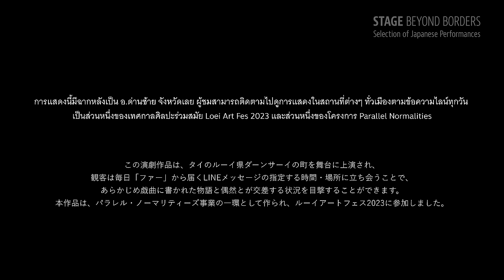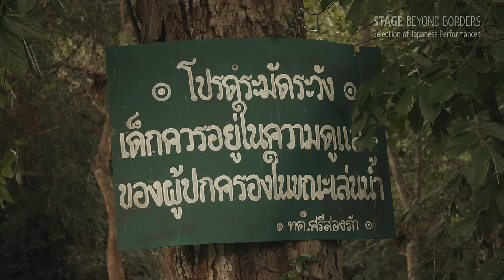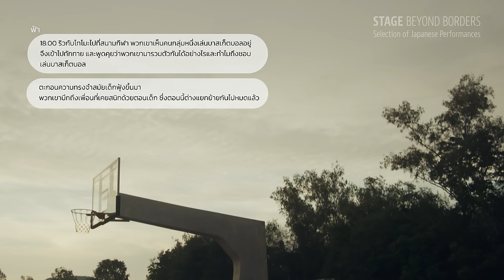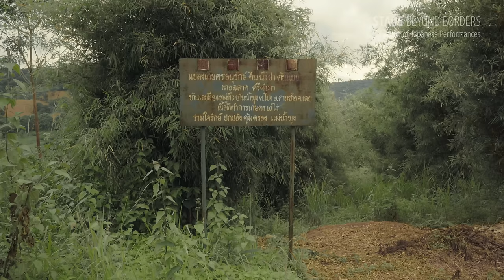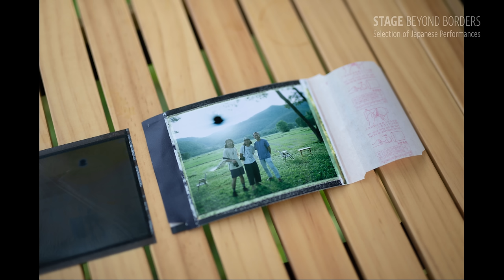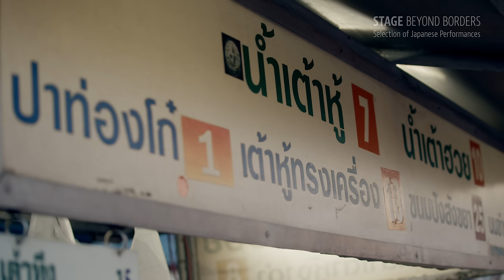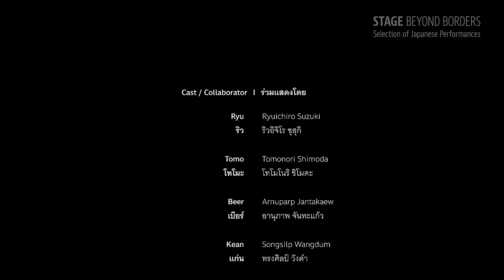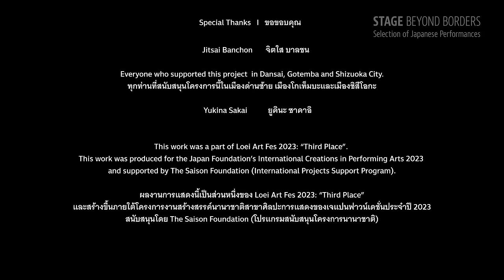ISHIGAMI Natsuki & Nuttamon PRAMSUMRAN “Whispering Blue”【SUB】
Available in EN/TH/簡中/繁中/JP subtitles

ISHIGAMI Natsuki & Nuttamon PRAMSUMRAN
‘Parallel Normalities “Whispering Blue – I heard your voice from the back of a blue car”‘

Parallel Normalities is a collaborative project by Japanese playwright Ishigami Natsuki and Thai playwright/artist Nuttamon Pramsumran. The two artists have been in dialogue and creation since 2021 and as the culmination of this project,“Whispering Blue – I heard your voice from the back of a blue car” was performed in Dansai District, Loei Province, Thailand.
This work is an adaptation of the prototype version of the play “Ao ni au” that Ishigami produced in Kyoto in 2017. For the creation, the production team conducted joint study and residency in Dansai and Shizuoka.
Audiences witnessed the performance by being present at the time and place described in the daily messages (scripts) received via LINE from Fah. On the special website, photos taken during the performance by Ryu and a diary written by Tomo were also available.

“Whispering Blue – I heard your voice from the back of a blue car” was produced for the Japan Foundation’s International Creations in Performing Arts 2023.

‹Performance Information›
Sites:Various points around the city center of Dansai district, Loei province

Organized by:Place and Narrative, Prayoon For Art Foundation
Co-organized by:The Japan Foundation
Supported by:The Saison Foundation(International Projects
Support Program)
This work was a part of Loei Art Fes 2023: “Third Place”.

Written and Directed by:Nuttamon PRAMSUMRAN
Inspired by “Ao ni Au” by:ISHIGAMI Natsuki

Cast/Collaborator
Ryu:SUZUKI Ryuichiro
Tomo:SHIMODA Tomonori
Beer:Arnuparp JANTAKAEW
Kean:Songsilp WANGDUM
P’Pu:Pornsadet JANCHAMCHOI
Uncle Chalad:Chalad SRIKUMPHA
Som:Siwaporn PROMMAWAN
Preaw:Sirirat MEESOOK
Doi:Kritsakorn KANICHAYANAN
Pus:Sirasit SENANUCH
Hong Cha café
Basketball club behind Srisongrak Wittaya School
Niyom Tamsang restaurant
Ban Phon Nhong community
Ta Cafe and Food

Ryu’s photos by:SUZUKI Ryuichiro
Tomo’s Diary by:SHIMODA Tomonori

Produced by:TOMITA Chigusa
Curated by:Siree RIEWPAIBOON
Project Manager:KUWAHARA Hikaru
Coordinator:Kritsakorn KANITCHAYANAN
Assistant Producer:Wayla AMATATHAMMACHAD

Performance Script Translator:
TOMITA Chigusa
KUWAHARA Hikaru

Tomo’s diary Translator:
Piyawan SAPSAMROUM
KUWAHARA Hikaru

Special Thanks to:
Jitsai BANCHON
Everyone who supported this project in Dansai, Gotemba and Shizuoka City.
SAKAI Yukina

Filmed at Various points around the city center of Dansai district, Loei province on July 17～23, 2023.
Video produced by:Place and Narrative, Prayoon For Art Foundation, The Japan Foundation

Directed by:Praepisut PEECHAPAT

Camera:
Chanapat SOONTORNGUMJOHNPANICH
Thaniya CHAIKHAM
Praepisut PEECHAPAT
Jarudet CHAILERT

Edited by:Thaniya CHAIKHAM
Colorist:Chanapat SOONTORNGUMJOHNPANICH

Voice in Video footage
Fah/Ao:Siree RIEWPAIBOON

石神夏希×ナッタモン・プレームサムラン
「パラレル・ノーマリティーズ『Whispering Blue―青い車の後部座席から聞こえた君の声』」

パラレル・ノーマリティーズは、劇作家・石神夏希とタイの劇作家・作家のナッタモン・プレームサムランによる共同制作プロジェクト。2021年から二人のアーティストが対話を続けクリエーションを進めてきた本プロジェクトの集大成として、『Whispering Blue－青い車の後部座席から聞こえた君の声』をタイのルーイ県ダーンサーイ郡で上演した。
本作品は、石神が京都で2017年に制作した演劇 『青に会う』をもとに、石神とナッタモンが翻案版を共同制作したものであり、制作にあたり、舞台となるタイの東北部にあるルーイ県ダーンサーイ郡と、出演者の写真家・鈴木竜一朗の故郷である静岡県御殿場市で日タイの制作チームが滞在調査を行った。
毎日「ファー」からLINEで届くメッセージ（戯曲）に書かれた時間と場所に居合わせることで、参加者は本作品を鑑賞した。また特設サイトでは、写真家リュウが上演中に撮影した写真、リサーチャーのトモが綴った日記も毎日公開された。

本作は令和5年度国際交流基金舞台芸術国際共同制作事業として制作されました。

‹公演情報›
日時：2023年7月17～23日
会 場：タイ ルーイ県ダーンサーイ郡 市街地

主催：NPO法人 場所と物語、Prayoon for Art財団
共催：独立行政法人国際交流基金(JF)
助成：公益財団法人セゾン文化財団(国際プロジェクト支援)
ルーイアートフェス2023 :”Third Place”参加作品

脚本・演出：ナッタモン・プレームサムラン
原案：石神夏希『青に会う』

出演/コラボレーター
リュウ：鈴木竜一朗
トモ：下田寛典
ビア：アヌパープ・ジャンタゲーオ
ゲン：ソンシン・ワンダム
プー：ポンサデット・ジャンチェムチョーイ
ソム：シワポン・プロムマワン
プリアオ：シリラット・ミースック
チャラート：チャラート・スリカムパー
ドーイ：クリッサコーン・カニッチャヤナン
パス：シラシット・セーナヌット
カフェ・ホンチャー
シーソンラック校裏のバスケットボールクラブ
ニヨム・タムサン食堂
バーン・ポン・ノンコミュニティー
ター・カフェ＆フード

リュウの写真：鈴木竜一朗
トモの日記：下田寛典

プロデューサー：富田千草
キュレーター：シリー・リウパイブン
プロジェクトマネージャー：桑原輝
コーディネーター：クリッサコーン・カニッチャヤナン
アシスタントプロデューサー：ウェラー・アマタタマチャート

戯曲翻訳：
富田千草
桑原輝

トモの日記翻訳：
ピヤワン・サップサムルアム
桑原輝

スペシャルサンクス：
ジッサイ・バーンチョン
本事業にご協力いただいたダーンサーイ、御殿場、静岡のみなさま
酒井幸菜

2023年7月17日（月）～7月23日（日）タイ ルーイ県ダーンサーイ郡にて撮影
映像製作：NPO法人場所と物語、Prayoon for Art 財団、独立行政法人国際交流基金

監督：プレーピスット・ピーチャパット

撮影：
チャナパット・スントンガムジョンパーニット
タニヤー・サイカム
プレーピスット・ピーチャパット
ジャルデート・チャイルート

編集：タニヤー・サイカム
カラリスト：チャナパット・スントンガムジョンパーニット

声の出演
ファー/青：シリー・リウパイブン

英語字幕：桑原輝
タイ語字幕：ピヤワン・サップサムルアム
中国語字幕（簡体字）：劉子璨
中国語字幕（繁体字）：新田幸生
日本語字幕：富田千草